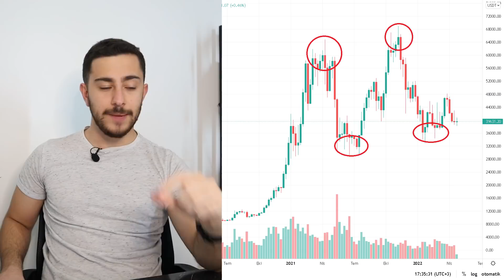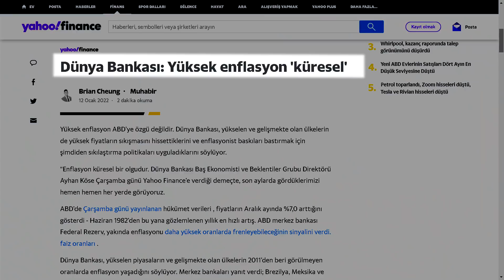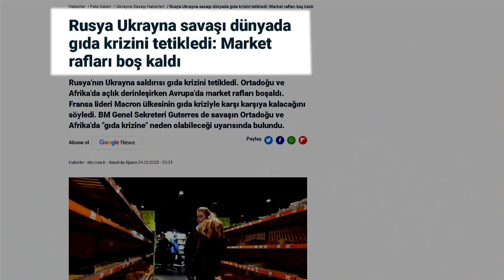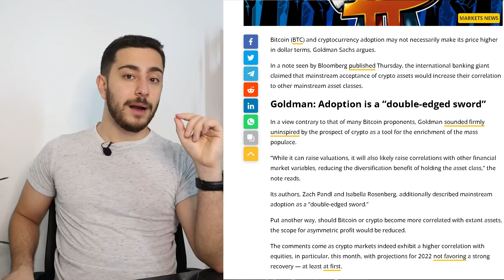Kripto Para & Altcoin Piyasasında Son Durum - Batıyor Muyuz?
Bitcoin ve kriptolar düşmeye devam ediyor. Gelin bakalım altcoin piyasasında son durum ne, neler yapmalıyız? İyi seyirler!

Gençler çok ama çok ama çok garip. Farketmişsinizdir kripto paralarda hareket olmayınca, bazı coinler düşünce insanlar piyasayı bıraktı. Son bir iki haftadır yorumlarda shiba, reef, cardano diye saldıranlar azaldı. Kripto para dışındaki videolarıma daha fazla ilgi gelmeye başladı. Benim de aklıma şuan ekranda gördüğünüz fotoğraf geldi ve bu fotoğraf doğruluğunu tekrar kanıtladı.

Bitcoin tekrar 60 binlerin üstüne çıkınca almak için sıraya gireceksiniz ama merak etmeyin size doğru kararı verdirmek için buradayım. Bitcoin'e Ethereum'a hesap soracağız nasıl bir fırsat var bunları konuşacağız.

Bitcoin 40 bin doların altında, ethereum 3000 dolardan aşağı sarkmaya devam ediyor. Piyasa uzun vadeli düşüş trendinde gibi mi, yoksa değil mi bunu konuşacağız.
Gelin bakalım kripto para piyasası öldü mü, battık mı yoksa buradan bir sıçrama görür ve ceplerimizi doldurup para kazanır mıyız.